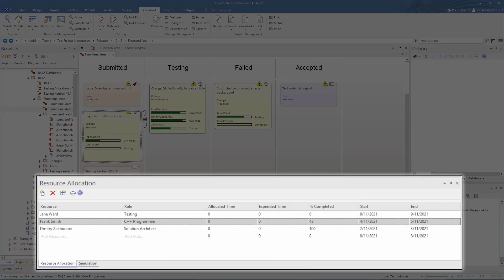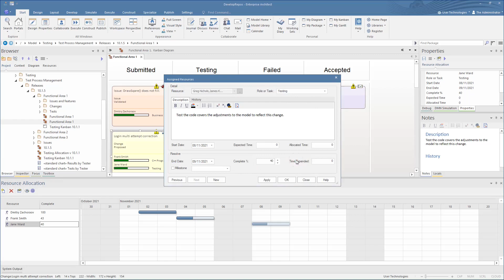Resource Allocation in Enterprise Architect 16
Gantt Chart view in Resource Allocation window
The updated Resource Allocation docked window now functions as a Gantt Chart, providing an improved visual experience for those assigning and managing tasks within the model.